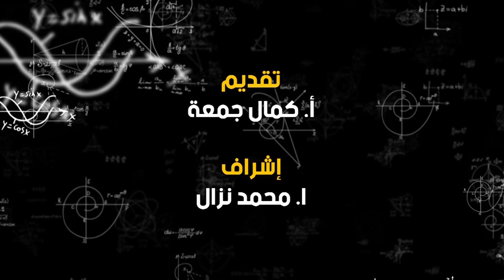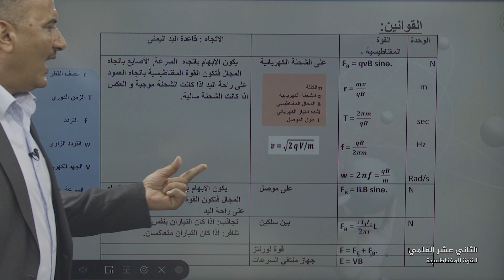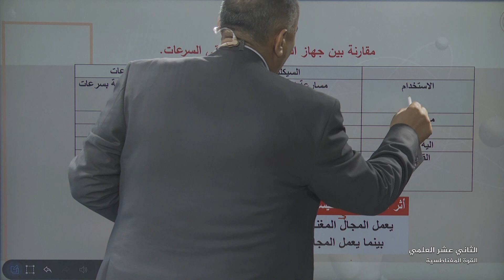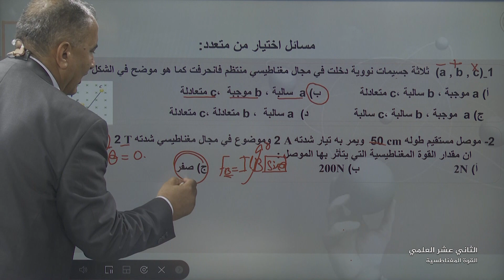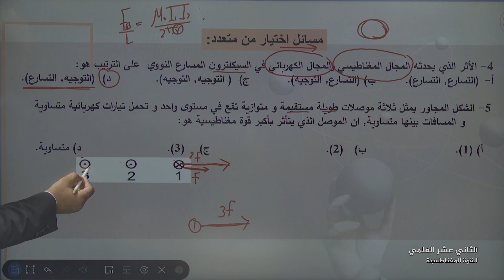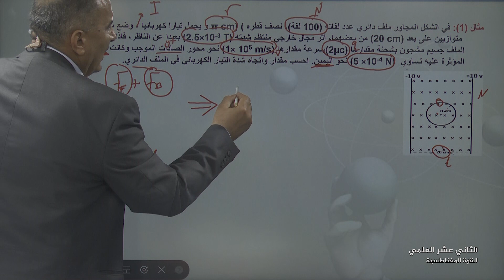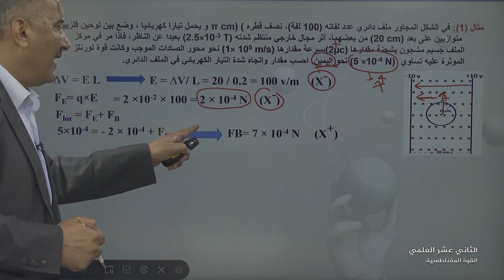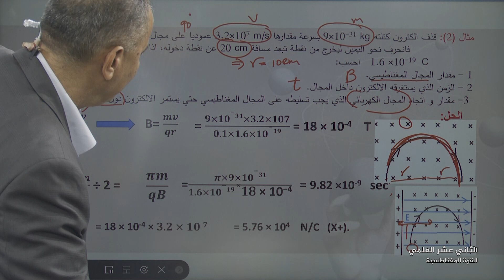الصف 12 علمي | الفيزياء | القوة المغناطيسية | مراجعة الثانوية العامة